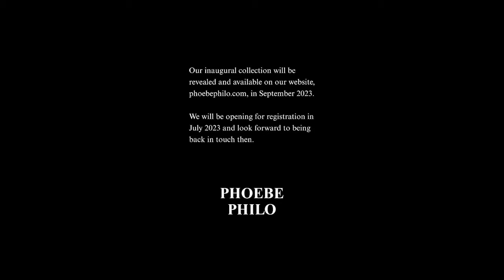How Phoebe Philo's Celine Changed Fashion: Most Iconic Celine looks and what we can expect next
As the announcement of her own line settles the industry looks back at the career of one of fashion's most beloved designers.

When Phoebe Philo stepped into the world of fashion, she changed the landscape for good. As one of the first women to revolutionize fashion design, her bold and fearless vision paved the way for modern trends and styles.

At Celine, where Philo took over as creative director in 2008, her impact was immediate. She embraced minimalism and began a prevailing trend of clean lines, using simple silhouettes to make a statement. She also pioneered popular trends that saw reinterpretations of circular sunglasses, turtlenecks and white shirts.

But it wasn’t just clothing that made Philo an icon: her commitment to sustainability and ethical clothing making practices also inspired others in the industry. Rather than continuing to rely on mass production through large companies, Philo started up local workshops that created pieces with intricate detail such as hand-woven silk vests and coats crafted by Frenchwomen who had been doing similar work for decades.

Now with her new brand on the horizon, we look to see how Philo will continue to shape fashion culture while inspiring a generation of designers who have taken her ethos of timeless elegance and simplicity forward.